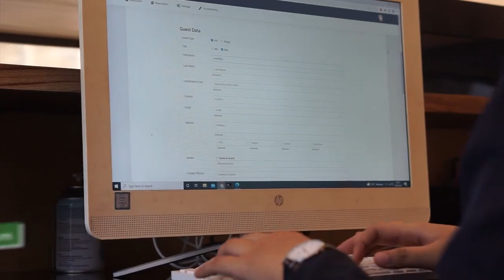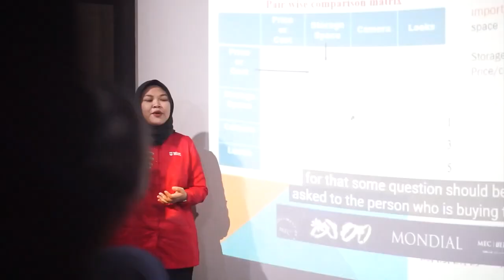Profil Program Studi D3 Perhotelan - Fakultas Ilmu Terapan Universitas Telkom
Program Diploma Perhotelan Telkom University menggabungkan teori dasar dengan praktik dunia nyata untuk memberi pengalaman mengenai basis dan konsep tentang berbagai bidang di bidang perhotelan, dengan memberikan pendidikan akademik bersama dengan pelatihan kompetensi inti kejuruan. Program Studi D3 Perhotelan memiliki tujuan untuk menyediakan sumber daya manusia yang profesional di bidang perhotelan secara keseluruhan. Pengajar menggunakan kurikulum yang memiliki dasar dna konsep mengenai keahlian yang dibutuhkan di Hotel maupun Restoran untuk memberikan pemahaman dan pengalaman dasar bagi mahasiswa untuk terus menggali dan mengembangkan potensi diri untuk bidang tersebut. Pengajar berasal dari kalangan akademisi dan praktisi perhotelan yang memiliki pendidikan dan pengalaman yang memenuhi kapasitasnya.